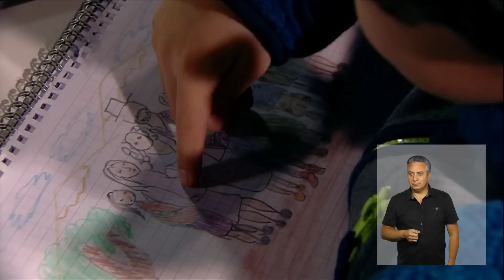La indignación de Susana | Amar a morir - T1E53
Todo va de mal en peor para Susana. Por una parte, Caco se enteró de los malos tratos hacia Mili y por si fuera poco, Rafa no la quiere ayudar.

¿Chileno en el extranjero?